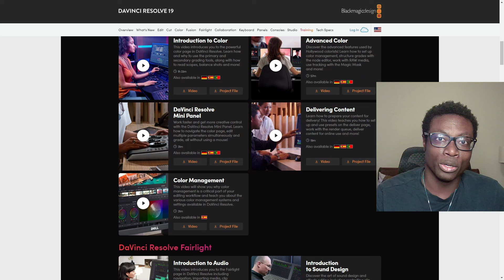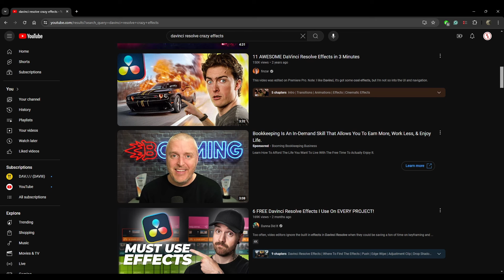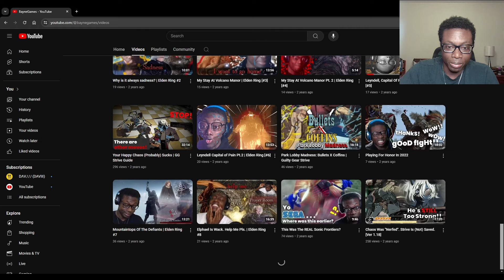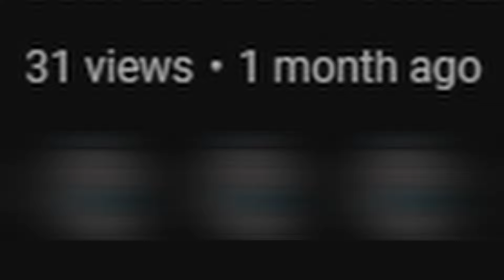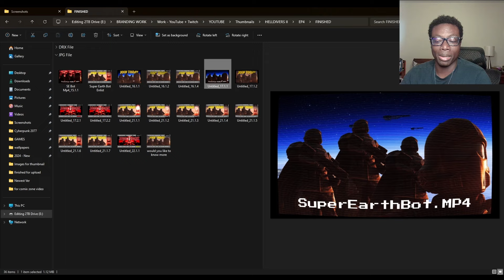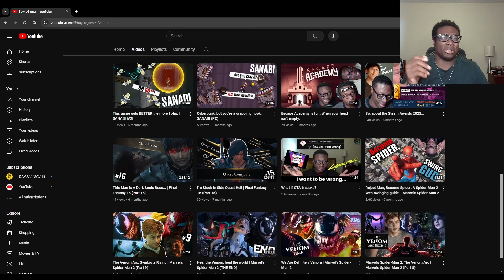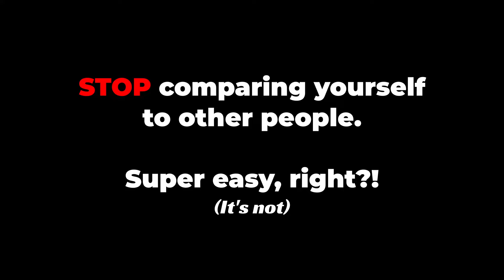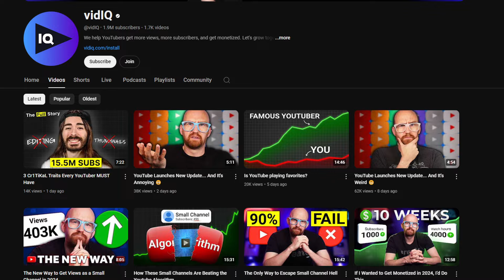I think I figured out YouTube everybody.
The thumbnail says it all.
Timestamps:
0:00 - Intro
0:47 - Part 1: Upload Stuff
1:59 - 1.1: How to edit videos (The software I use)
3:45 - 1.2: The hardest part, is actually starting...
4:33 - Part 2: Thumbnails and Titles
6:10 - 2.1: Sometimes, your video won't get many views. Like this one here.
8:30 - Part 3: Don't give up so easily. I do this a lot.
11:27 - Part 4: Stop comparing yourself to other people.
13:03 - Final Thoughts - Good luck on your YouTube journey.
14:13 - Outro & End Screen - Thanks for watching!

Razzor Ergonomic Mesh Office Chair
BENGOO G9700 Gaming Headset Headphones
Valera Explorer Green Screen
UGREEN USB to Ethernet Adapter USB 3.0
Anker USB-C Hub (7-in-1)
Razer Viper Mini Ultralight Gaming Mouse
UBeesize Selfie Ring Light with Tripod Stand
Blue Yeti USB Microphone
NexiGo N960E 1080P 60FPS Webcam